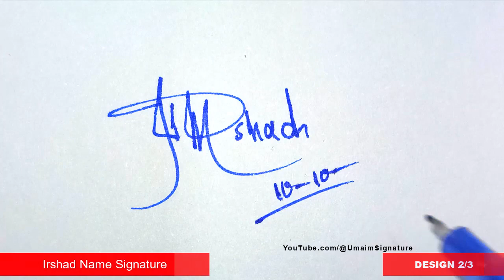Irshad Signature Style - I Signature Style - Signature Style of My Name Irshad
Hey guys!
In this video I will show you how to make a signature of Irshad Signature Style - I Signature Style - Signature Style of My Name Irshad